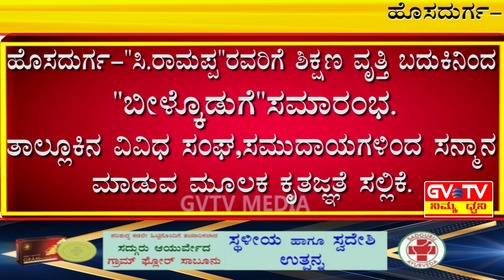ಹೊಸದುರ್ಗ-"C.ರಾಮಪ್ಪ"ರವರಿಗೆ ಶಿಕ್ಷಣ ವೃತ್ತಿ ಬದುಕಿನಿಂದ"ಬೀಳ್ಕೊಡುಗೆ"ಸಮಾರಂಭ.GVTV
ಹೊಸದುರ್ಗ ಪಟ್ಟಣದ ರಾಧಾಕೃಷ್ಣ ಕಲ್ಯಾಣ ಮಂಟಪದಲ್ಲಿ ನಡೆದ ಬೀಳ್ಕೊಡುಗೆ ಸಮಾರಂಭ.
ಶಿಕ್ಷಣ ಕ್ಷೇತ್ರದಲ್ಲಿ ಸುಧೀರ್ಘ ವರ್ಷಗಳ ದಕ್ಷ ಸೇವೆ ಸಲ್ಲಿಸಿರುವ"C.ರಾಮಪ್ಪ"ರವರಿಗೆ ತಾಲ್ಲೂಕಿನ ವಿವಿಧ ಸಂಘ,ಸಮುದಾಯಗಳಿಂದ ಸನ್ಮಾನ ಮಾಡುವ ಮೂಲಕ ಕೃತಜ್ಞತೆ ಸಲ್ಲಿಸಿದ್ದಾರೆ.